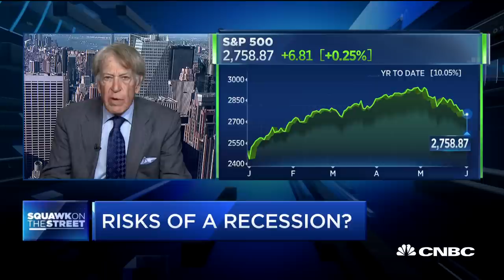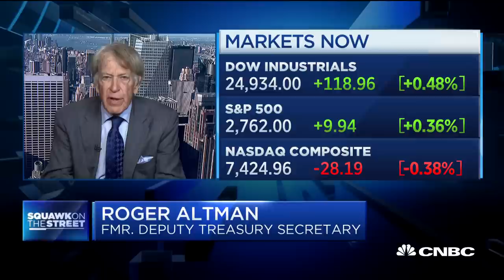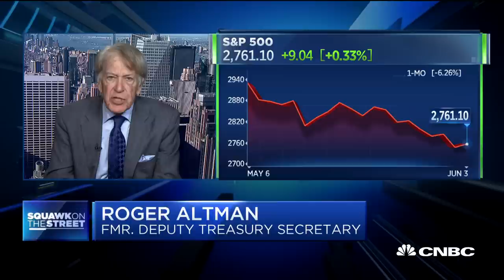Evercore's Roger Altman on the likelihood of a short-term trade deal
Roger Altman, Evercore founder and senior chairman, joins "Squawk on the Street" to discuss the impact of trade tensions between the U.S., China and Mexico on markets.